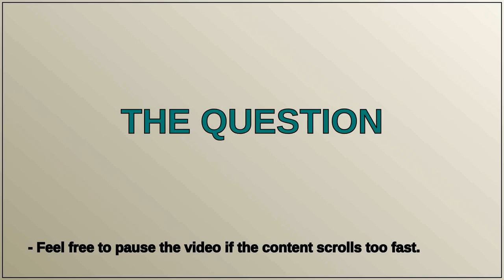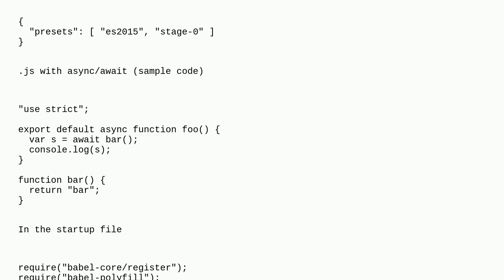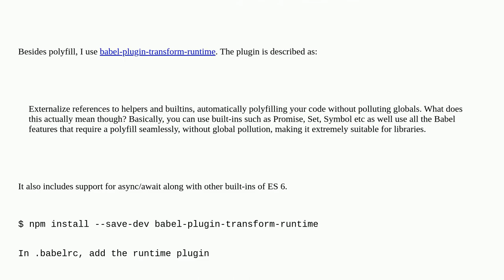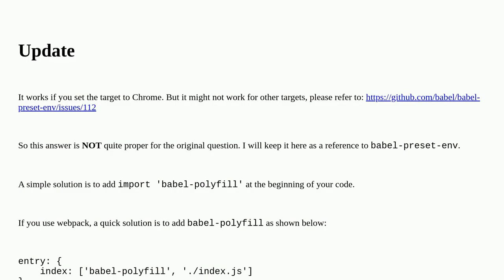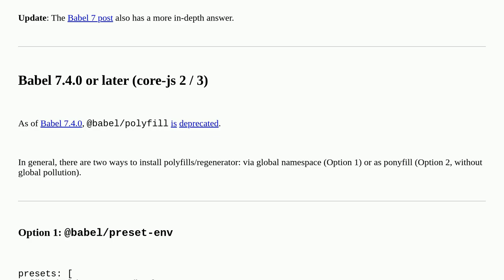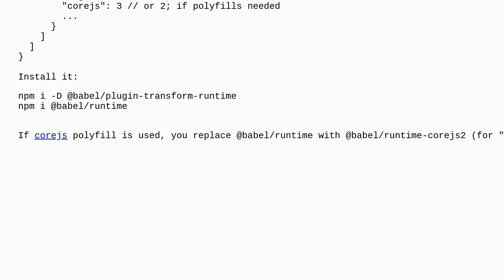Babel 6 regeneratorRuntime is not defined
A special thanks goes out to the community

  babeljs javascript node.js